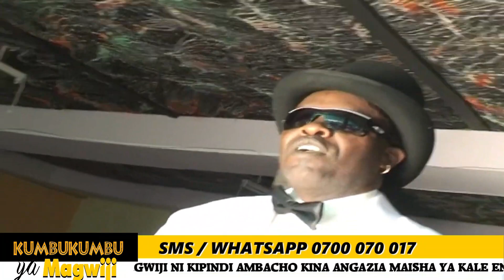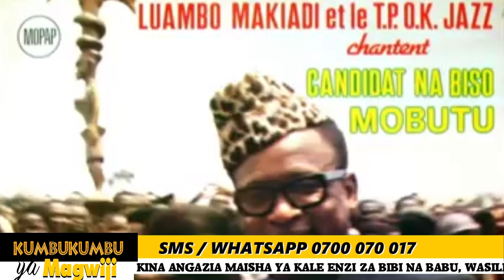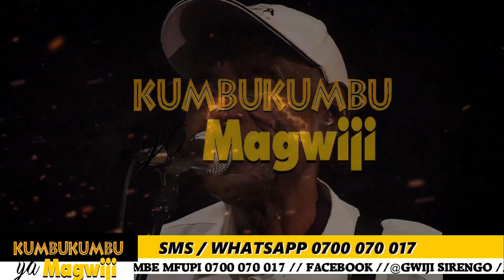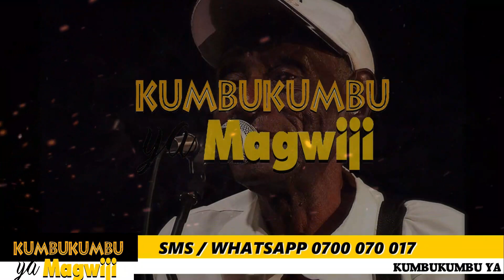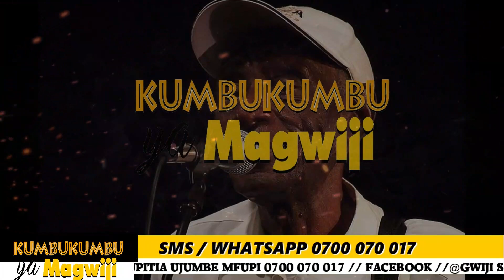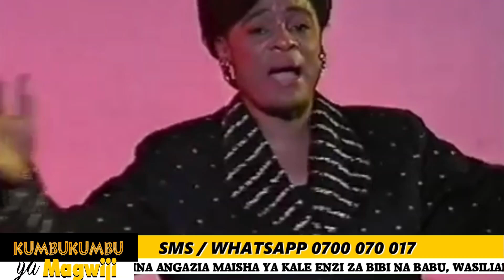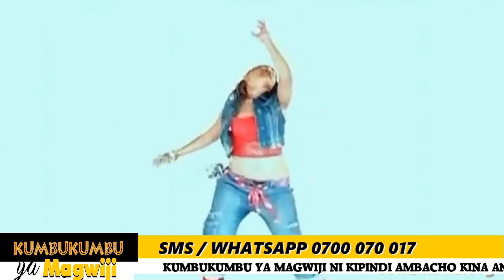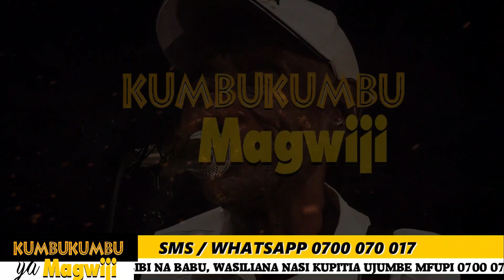Zilizopendwa video mix ep 3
Kumbu Kumbu ya Magwiji.